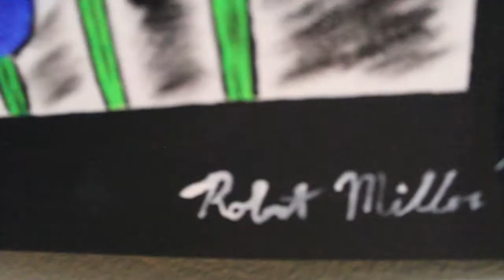The Coming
The Canvas Bully website coming soon!